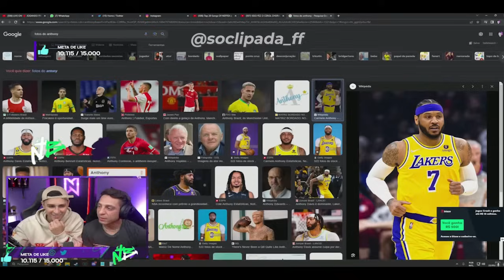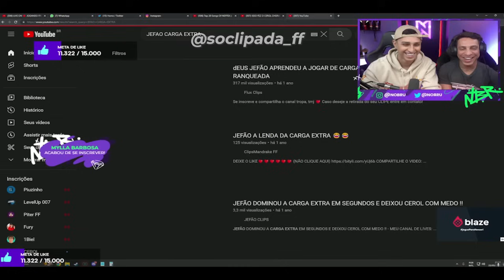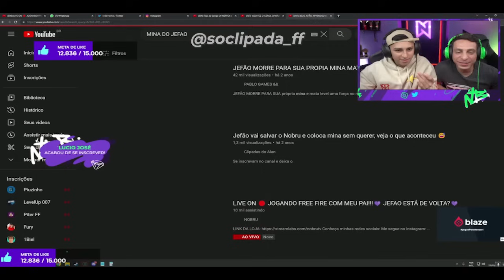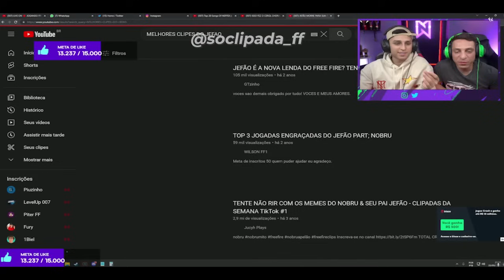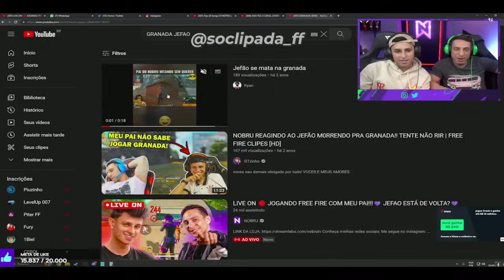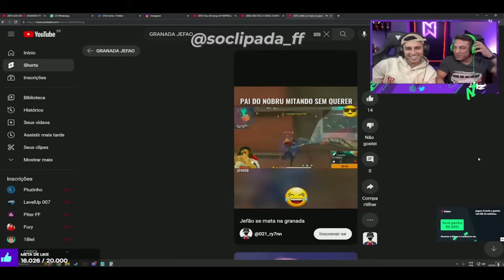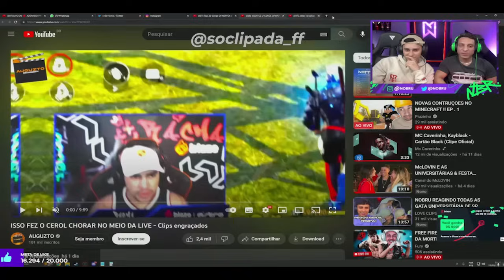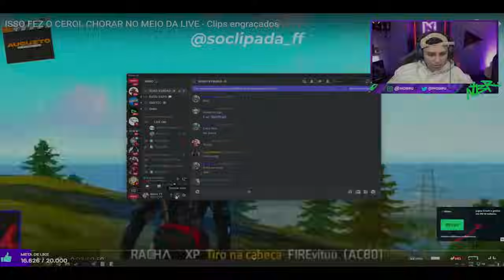NOBRU E JEFÃO VENDO OS VIDEOS ANTIGOS DO FREE FIRE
NOBRU E JEFÃO REAGINDO AOS VIDEOS ANTIGOS DO FREE FIRE